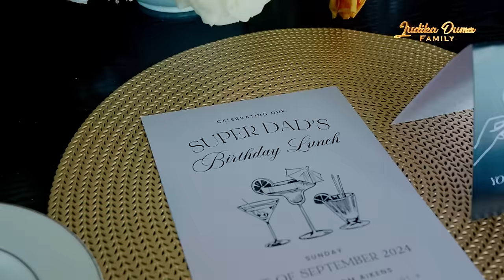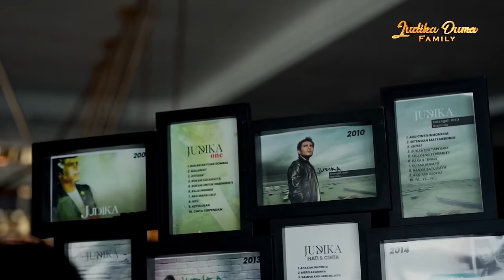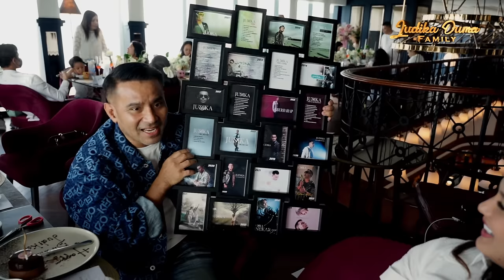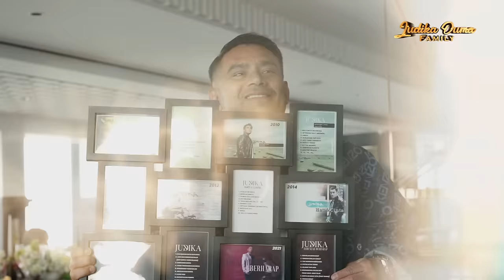GAGAL ROMANTIS, TAPI GAK GAGAL JADI ISTRI YANG MANIS